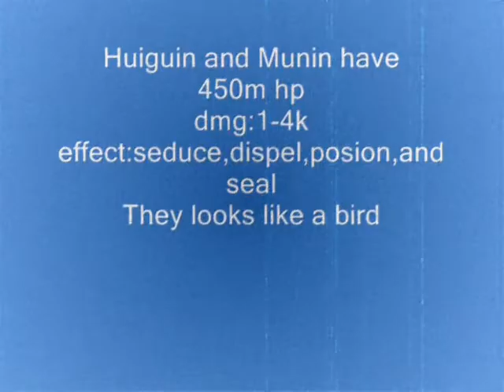pink been information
to find out how people make over $100,00 in a month!!

information bout pb boss...